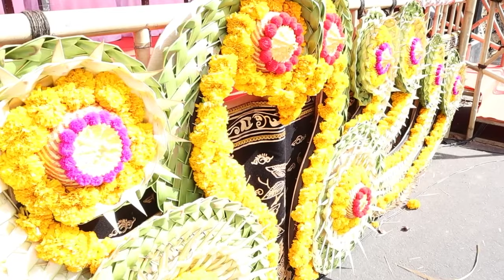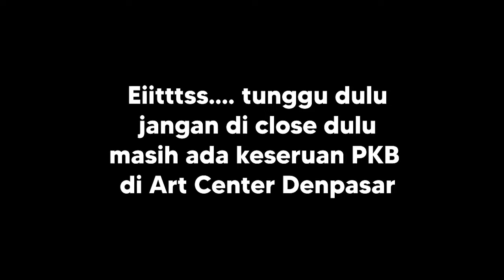Pembukaan Pesta Kesenian Bali 2022! Akhirnya Setelah 2 Tahun Bisa Liat Langsung! | Kreasiku Vlog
Hai Kawan Kreasiku!
Segmen baru Kreasiku Vlog akhirnya masuk ke episode 2.

Untuk kali ini Tim Kreasiku akan mengunjungi Pembukaan Pesta Kesenian Bali 2022 (PKB).
Pesta Kesenian Bali tahun 2022 ini terasa sangat spesial karena akhirnya bisa diselenggarakan secara offline setelah menunggu selama 2 tahun yang dilaksanakan secara daring/online.

Pembukaan PKB 2022 ini diselenggarakan di 2 tempat yakni Lapangan Puputan Renon (Siang) dan Art Center Denpasar (Malam).
Bagaimana kah keseruan dan euforia peserta disana? yuk saksikan vlog kami.